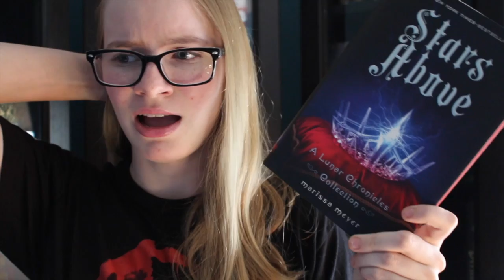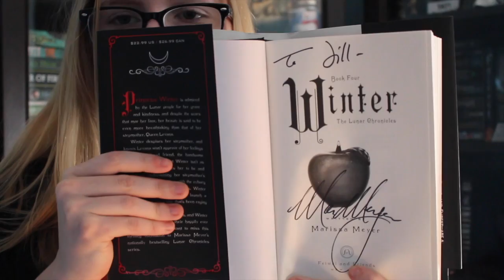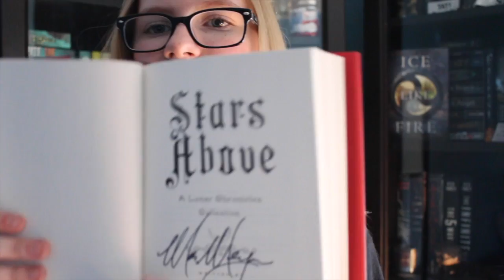I Met Marissa Meyer!! (:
Hey guys! Comment anything you wanna talk about! Marissa was really amazing (:
xoxo Jill